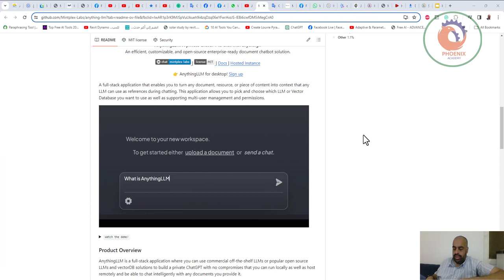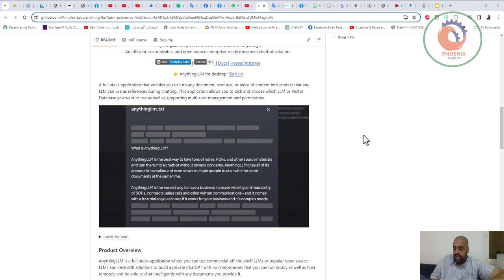anything llm نموذج لغوى مفتوح المصدر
شعار أي شيء LLM

AnythingLLM: ChatGPT خاص للدردشة مع أي شيء!.
حل chatbot فعال وقابل للتخصيص ومفتوح المصدر وجاهز للمؤسسات.

الخلاف | الترخيص | مستندات | مثيل مستضاف

👉 AnythingLLM لسطح المكتب! اشتراك

تطبيق متكامل يمكّنك من تحويل أي مستند أو مورد أو جزء من المحتوى إلى سياق يمكن لأي ماجستير في إدارة الأعمال استخدامه كمراجع أثناء الدردشة. يسمح لك هذا التطبيق باختيار LLM أو قاعدة بيانات المتجهات التي تريد استخدامها بالإضافة إلى دعم إدارة المستخدمين المتعددين والأذونات.

الدردشة

شاهد العرض التوضيحي!
نظرة عامة على المنتج
AnythingLLM هو تطبيق متكامل حيث يمكنك استخدام LLMs التجارية الجاهزة أو LLMs الشائعة مفتوحة المصدر وحلول VectorDB لإنشاء ChatGPT خاص دون أي تنازلات يمكنك تشغيلها محليًا بالإضافة إلى استضافتها عن بُعد وتكون قادرًا على الدردشة بذكاء مع أي وثائق تقدمها له.

يقوم AnythingLLM بتقسيم مستنداتك إلى كائنات تسمى مساحات العمل. تعمل مساحة العمل بشكل يشبه إلى حد كبير سلسلة المحادثات، ولكن مع إضافة حاوية لمستنداتك. يمكن لمساحات العمل مشاركة المستندات، لكنها لا تتواصل مع بعضها البعض، لذا يمكنك الحفاظ على السياق الخاص بك لكل مساحة عمل نظيفًا.

بعض الميزات الرائعة لـ AnythingLLM

دعم مثيل متعدد المستخدمين والأذونات
دعم أنواع المستندات المتعددة (PDF، TXT، DOCX، إلخ)
قم بإدارة المستندات في قاعدة بيانات المتجهات الخاصة بك من خلال واجهة مستخدم بسيطة
وضعان للدردشة: المحادثة والاستعلام. المحادثة تحتفظ بالأسئلة والتعديلات السابقة. الاستعلام هو ضمان الجودة البسيط مقابل مستنداتك
ترتبط الاستشهادات داخل الدردشة بمصدر المستند الأصلي والنص
مكدس تكنولوجيا بسيط للتكرار السريع
جاهز للنشر السحابي بنسبة 100%.
نموذج "أحضر ماجستير إدارة الأعمال الخاص بك".
تدابير فعالة للغاية لتوفير التكاليف لإدارة المستندات الكبيرة جدًا. لن تدفع أبدًا مقابل تضمين مستند أو نص ضخم أكثر من مرة. أكثر فعالية من حيث التكلفة بنسبة 90% من حلول الدردشة الآلية الأخرى للمستندات.
واجهة برمجة تطبيقات المطور الكاملة للتكاملات المخصصة!
دعم LLMs وEmbedders وقواعد بيانات المتجهات

❤️ روابط التواصل
✅ انستجرام